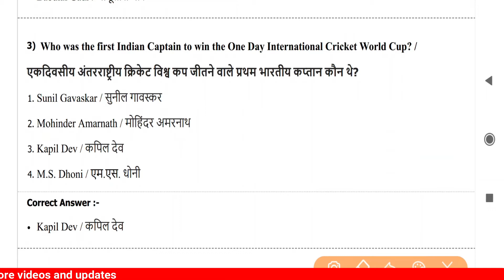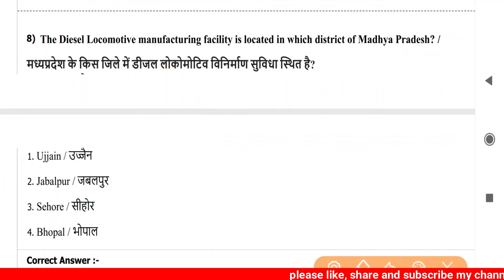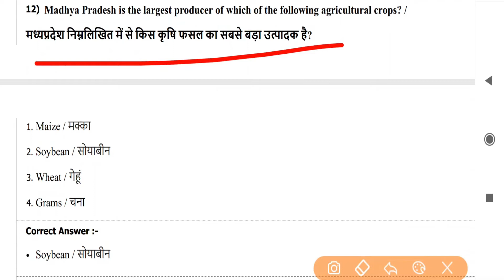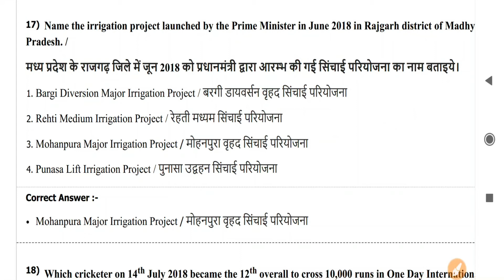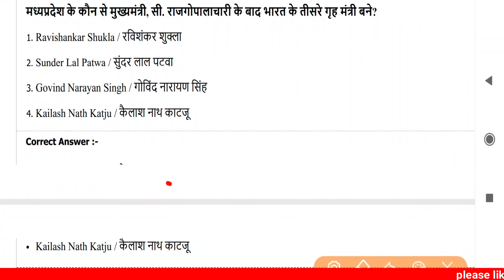MP Vyapam Jail Prahari Vacancy 2020 || Jail Prahari Previos Paper 2018 || Jail Prahari Syllabus 2020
Hello friends welcome to class with education guys in this video we know aboout mp vyapam jail prahari vacancy 2020 and jail prahari previous years paper 2018 so guys see this video and know about it.